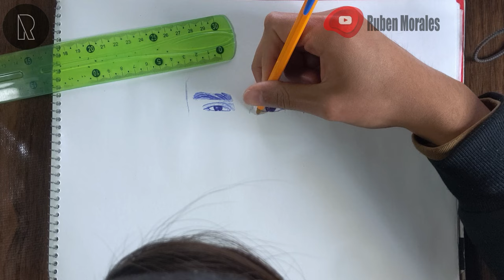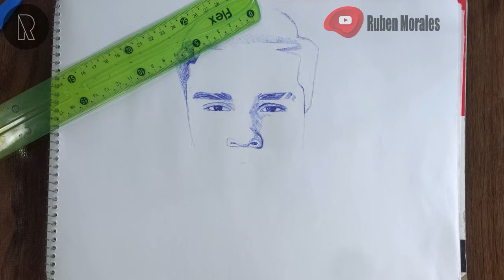Dibujando a Cesar Pantoja (Versión larga) / Ruben Morales Art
Hola amigos, hoy les traigo este dibujo de Cesar Pantoja echo a boligrafo, si me quedo algo mal es que lo hice da rápido a mano alzada sin cuadricula, y sin goma, espero que les guste. n.n